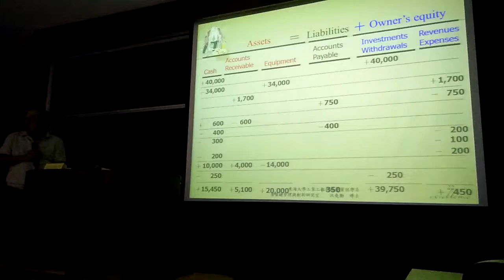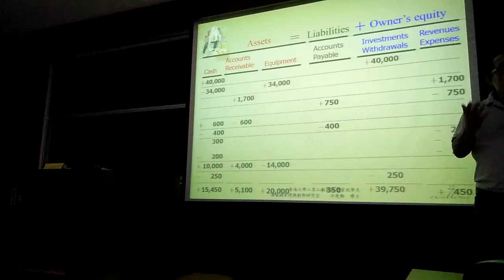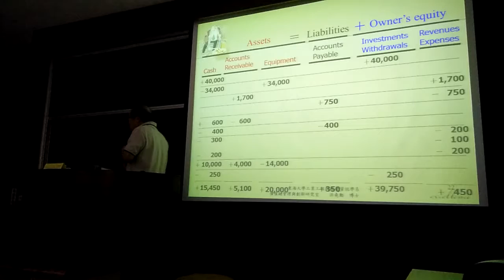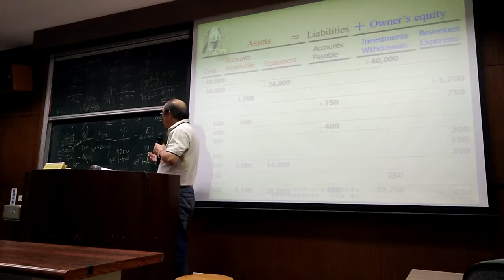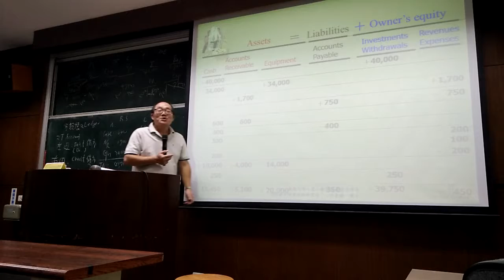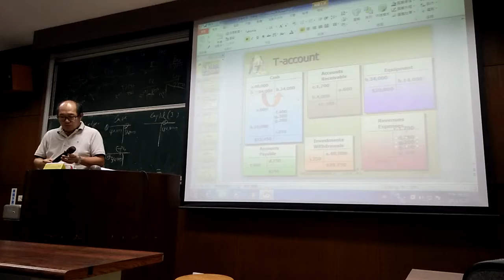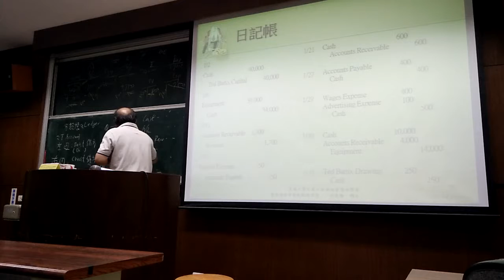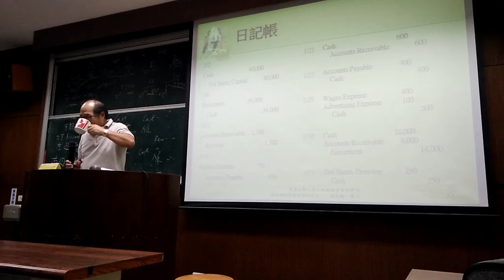醫療財務 0920 財務報表與製造成本part 3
醫療財務 0920 財務報表與製造成本